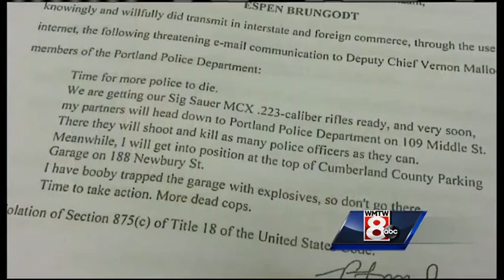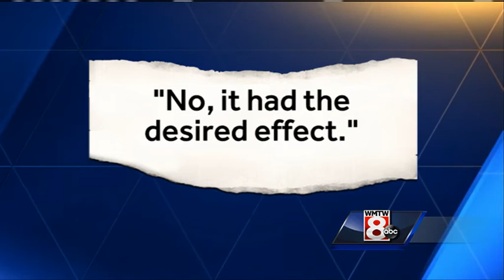Man charged with making police death threats appears in court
The Norwegian tourist accused of making death threats against Portland police appeared in federal court on Thursday. WMTW News 8's Jim Keithley reports.